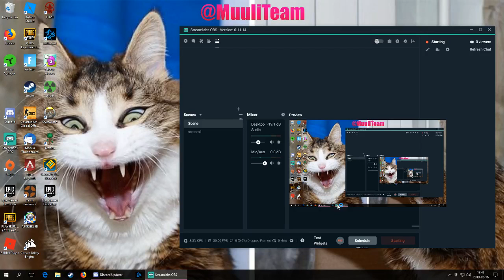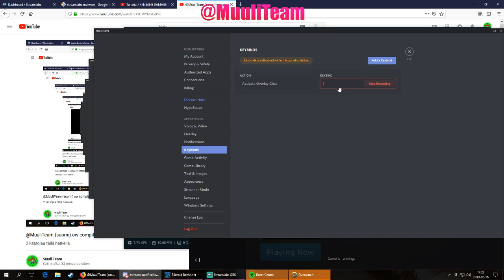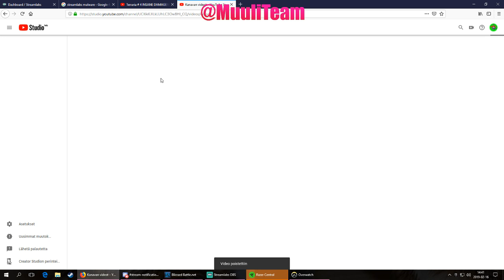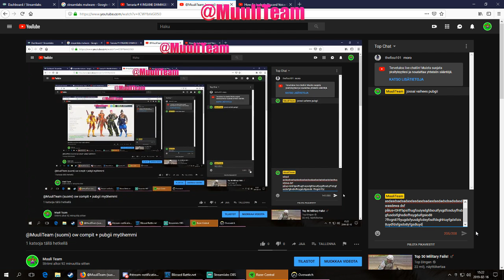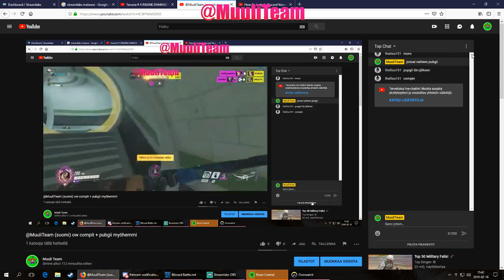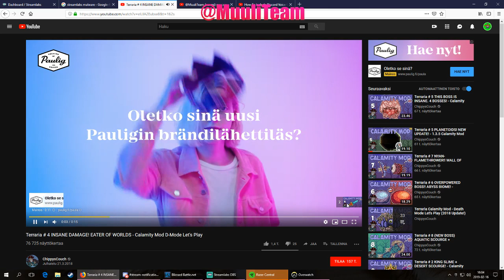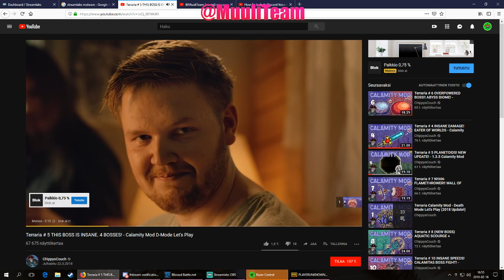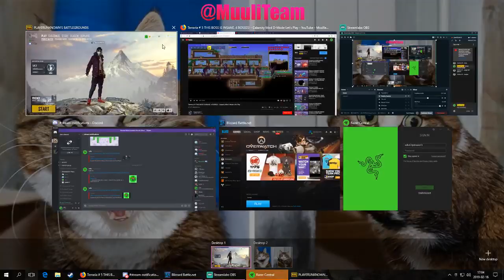(suomi) ow compit + pubgii myöhemmi